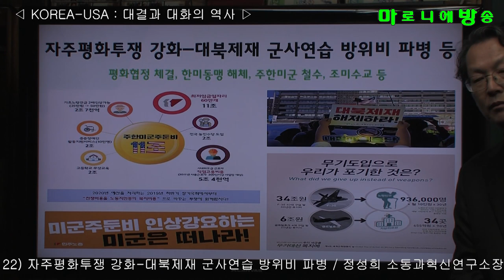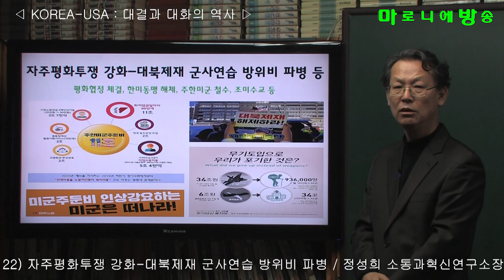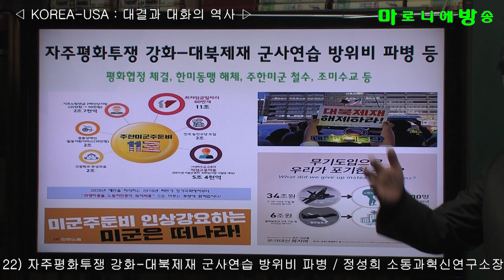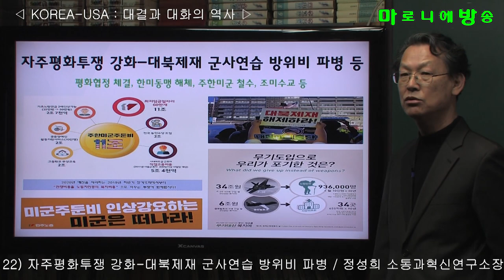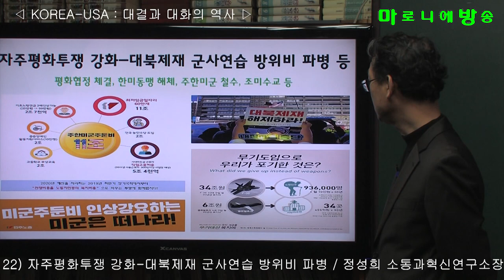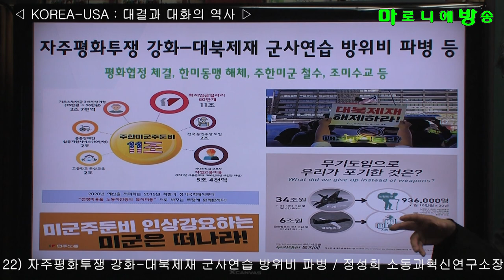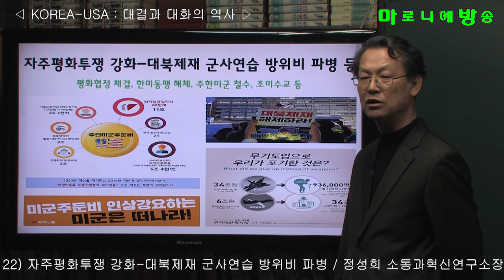[소통과혁신] 22) 자주평화투쟁 강화 대북제재 군사연습 방위비 파병 / 한반도-미국 : 대결과 대화의 역사-정성희 소통과혁신연구소 소장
평화협정 체결, 한미동맹 해체, 주한미군 철수, 조미수교